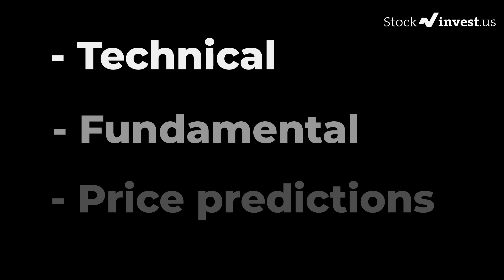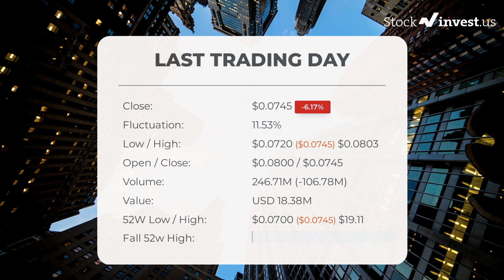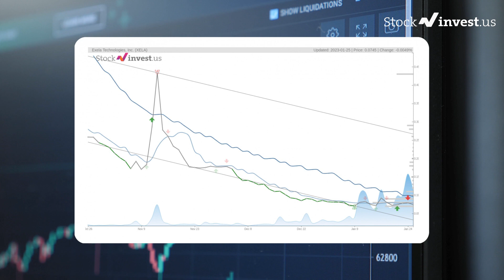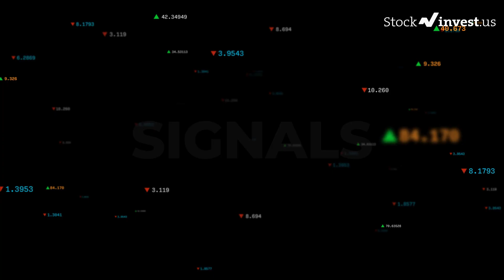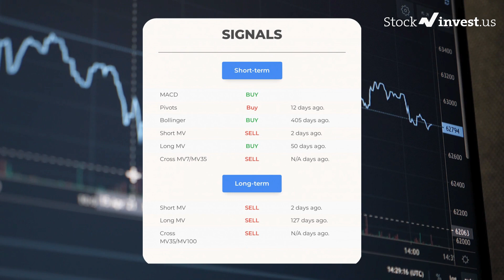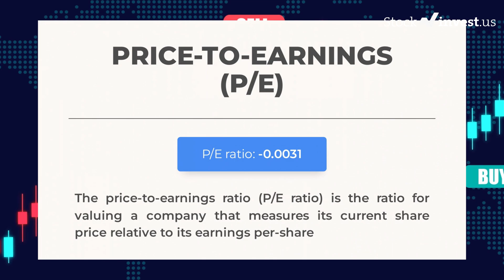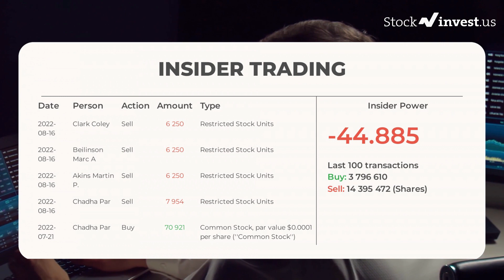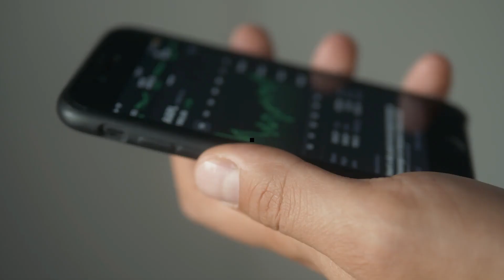XELA Price Predictions - Exela Technologies Stock Analysis for Thursday, January 26th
Exela Technologies, Inc. Stock Prediction and Forecast [XELA]

XELA price prediction was made on 26th of January, 2023.

We go over the XELA stock - Exela Technologies stock and give our stock price prediction on the XELA stock, our XELA stock price analysis, and stock price forecast on XELA for Thursday, January 26th

XELA Stock Analysis - Exela Technologies Stock Price Prediction for Thursday, January 26th

XELA STOCK: THIS IS A XELA STOCK PRICE PREDICTION, XELA STOCK PRICE ANALYSIS, AND A XELA STOCK PRICE FORECAST VIDEO.